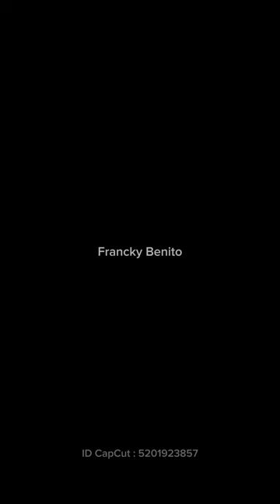LA DÉCENTRALISATION EN CÔTE D’IVOIRE 🇨🇮